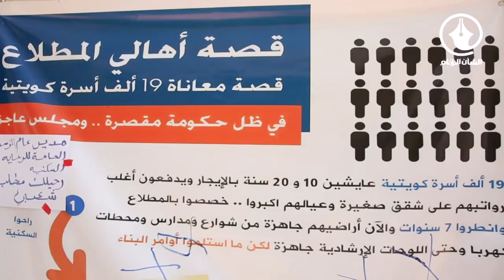مواطن من اعتصام ⁧‫اهالي مدينة المطلاع‬⁩ امام بنك الائتمان الكويتي: مو عارف تدير البلد هذه مو مشكلتي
‏ شبكة الشأن العام الإعلامية  | AlshanAlaam Media Network